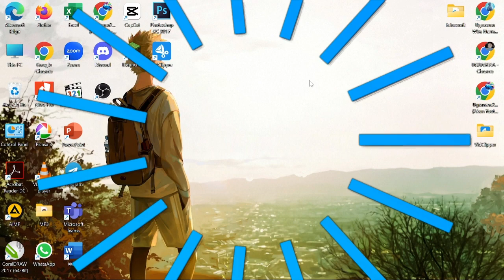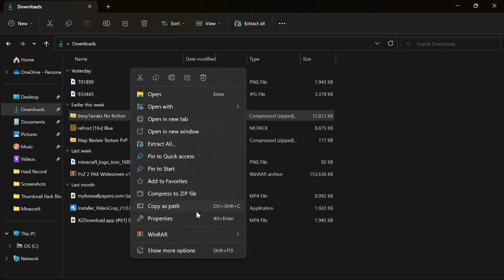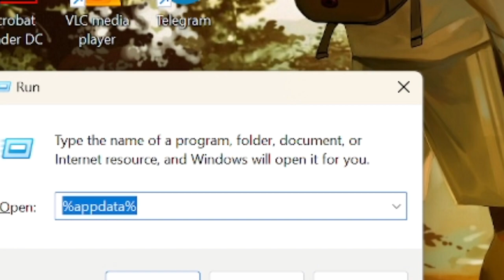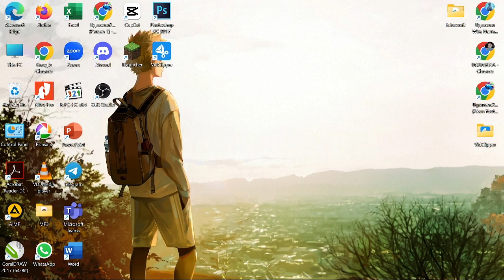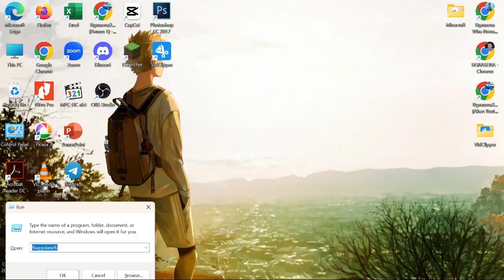Cara Memasang Textures/Shader/Map Di Minecraft Windows 10/11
Download=

😉Perkenalan:
👤Nama=Ugrasena Wira Nurrahman
🥶Umur=14 Tahun
🏝️Tinggal=Makassar-Sulawesi Selatan-Indonesia🇮🇩
🎥Alat mengedit:
Capcut
Alight Motion
Kinemaster
Vidclipper

🖌️Alat untuk membuat thumbnail:
Pixellab
photoshop touch
Background eraser
Picsart
Lightroom
Pixel studio

🎬Alat untuk record:
Mic bm 800
Headset gaming sades sa 701
Mic clip on
Headset bawaan HP
Du Recorder
Obs Studio
Gamepad X3
Keyboard Leopard G20
Mouse Mos-015U
Tripod Gorilla
Webcam

📱Device hp:
VIVO Y51
Prosesor 2,0 GHz,Snapdragon 655 Octa-Core
Versi Rom Funtouch OS 11 Global
Android 11

💻Device Laptop:
VIVOBook
System type 64-bit operation system,x64-based processor